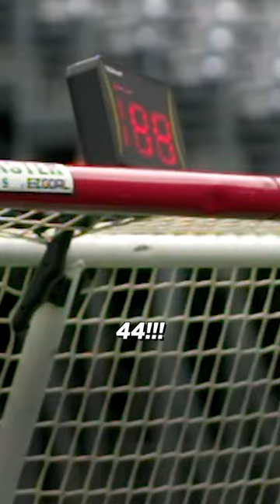Jack Hughes showing Eli how it's done 😎